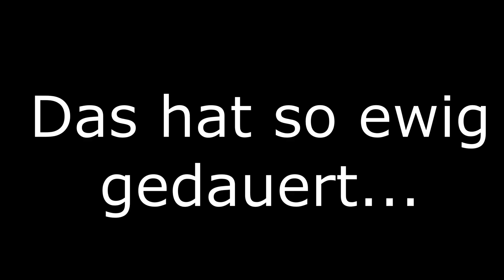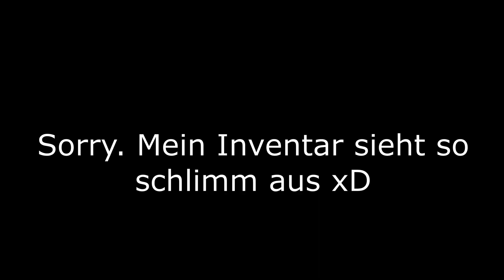Minecraft aber ich darf kein Holz abbauen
Heute spiele ich eine Challenge, in der ich in Minecraft kein Holz
abbauen darf. Das bringt natürlich mehrere Schwierigkeiten mit sich.
Dieses Video war eins der aufwändigsten und anstrengensten Videos, die ich jeh gemacht habe. Unteranderem, weil ich wirklich sehr oft gestorben bin : |
Wie ich damit umgehe seht ihr in diesem Viedeo : )
Viel Spaß